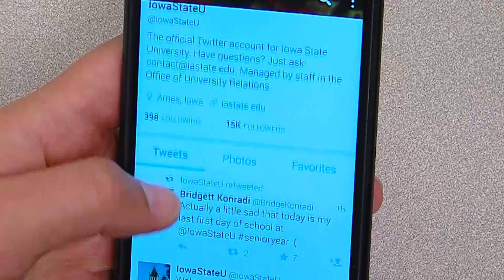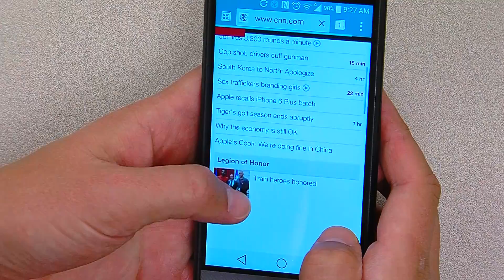Are you a nomophobe? ISU researchers can help you answer that question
But what if you lost that connection? A new Iowa State University study identifies the dimensions of nomophobia – or a fear of being without your phone – and how to determine if you suffer from it.